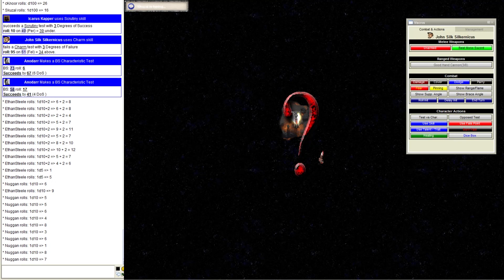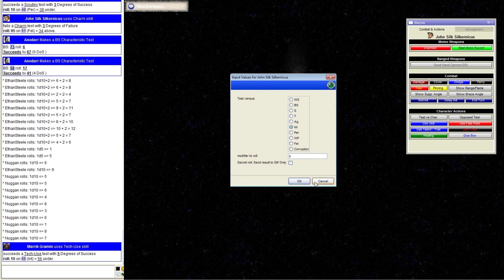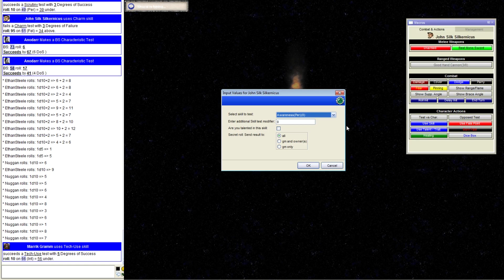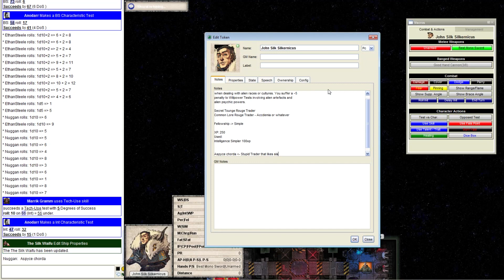Let's Rogue Trade - Part 6 - Space Crank Caller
No one likes being lied too.

Rogue Trader is a Pen and Paper RPG by Fantasy Flight Games. It's based on Games Workshop's Warhammer 40K setting.

We're using a framework in Maptool to play.

Music is from the Endless Space soundtrack by FlyByNo
01 - The Endless
02 - The Dust
03 - Reach the Amoeba
04 - Terraforming
05 - Beneath the Strings
06 - Io Bells
07 - TransX
08 - Slice and Collide
09 - Negentropy
10 - Flawless Theory
11 - The Endless Choir Version
12 - B.Matter
13 - The Academy
14 - Bleu Argon
15 - Stellar Pioneer
16 - Xotic Particles
17 - Astral Compass
18 - Falling Night Stars
19 - Gravity Well
20 - Magenta Clouds
21 - Deafen Dawn
22 - Factions
23 - The Battlescene
24 - The Endless Gary's Version
25 - The Battlescene II
26 - The Battlescene III
27 - The Harmony

I try and stream Blood Bowl every Friday at 21:00 CET, so why not swing by the stream if you're around. To keep track of my other less regular streams your best bet is to follow me on twitter or joining the Steam Community as I post there whenever a stream is about to start.